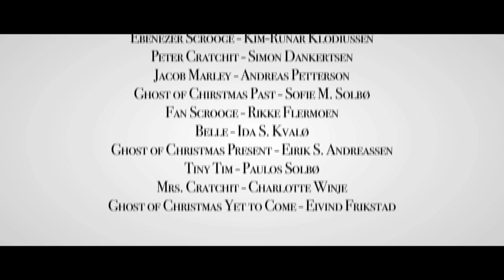A Christmas Carol (HD)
Lunar Wolf's adaptation of Charles Dickens' classic novel about the old man Ebenezer Scrooge, who is taken on a journey of self-redemption.

Director: Kim-R.Klodiussen
Director of Photography:: Martin Bremnes
Original Music: Eirik S. Andreassen